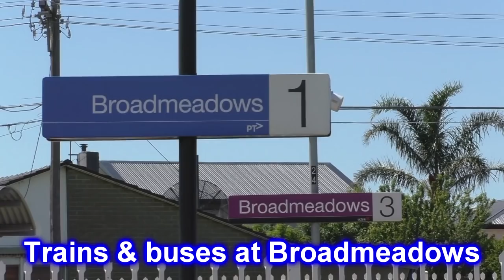Trains & buses at Broadmeadows - Melbourne Transport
In this video we visit Broadmeadows station on the Craigieburn line, a place sometimes referred to as the worst station in Victoria. This is because the station is highly outdated and in serious need of a modern makeover. It also doesn't help that the station has a perceived crime problem.

Here we mostly see Metro Comeng and Siemens trains, but we also see a V/Line Vlocity DMU. This video was filmed on the same day Steamrail's A2 986 & K153 were running shuttles on the line between Broadmeadows and Essendon. We therefore see the steam train in one of the shots. We then head off to the bus interchange where we see various Kastoria, Transdev and Tullamarine buses. Dysons also serves the station but we don't see any of their buses on this occasion. The station is particularly popular with airport travelers as taking the train and the 901 bus to and from the airport is MUCH cheaper than riding the Skybus to and from the city.

Broadmeadows station originally opened in February 1873. The current station building opened in 1990 as part of a commercial development on the site. The station also serves as the junction for the Albion - Jacana freight line (which opened in 1929), while the standard gauge line between Melbourne and Sydney also passes through the station. and From 1921 to 2007 the station served as the terminus of electric suburban trains, until electrification was extended to Craigieburn in 2007. A third platform for standard gauge passenger services was built in 2009.